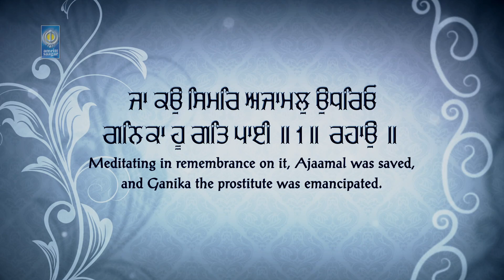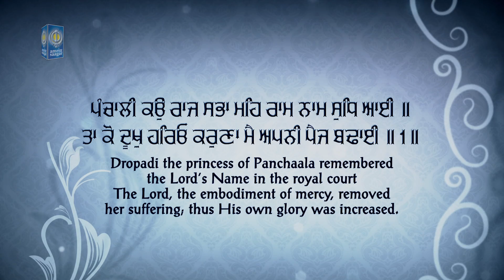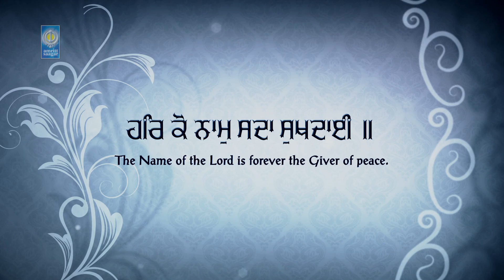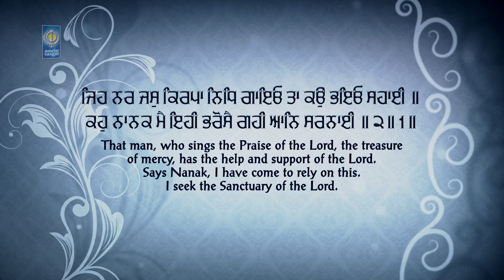Har Ko Naam Sada Sukhdai - Bhai Sukhwant Singh Ji Shahoor Hazoori Ragi Darbar Sahib - Amritt Saagar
Ragi - Bhai Sukhwant Singh Ji Shahoor Hazoori Ragi Sri Darbar Sahib Amritsar ( 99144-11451 )

Album - Har Ko Naam Sada Sukhdai

Ik Onkar Satgur Prasad II
Maroo Mahalla 9 II
Har Ko Naam Sada Sukhdai II
Ja Kau Simar Ajaamal Udhreo Ganika Hu Gat Paayi II Rahao II
Panchali Kau Raaj Sabha Meh Raam Naam Sudh Aayi II
Ta Ko Dookh Hareo Karuna Mai Apni Paij Bhudhai II 1 II
Jeh Nar Jas Kirpa Nidh Gaeo Ta Kau Bhaeo Sahai II
Kahu Nanak Mai Ehi Bharosai Gahi Aan Sarnai II2II1II

One Universal Creator God. By The Grace Of The True Guru:
ਮਾਰੂ ਮਹਲਾ ੯ ॥
Maaroo, Ninth Mehla:
ਹਰਿ ਕੋ ਨਾਮੁ ਸਦਾ ਸੁਖਦਾਈ ॥
The Name of the Lord is forever the Giver of peace.
ਜਾ ਕਉ ਸਿਮਰਿ ਅਜਾਮਲੁ ਉਧਰਿਓ ਗਨਿਕਾ ਹੂ ਗਤਿ ਪਾਈ ॥੧॥ ਰਹਾਉ ॥
Meditating in remembrance on it, Ajaamal was saved, and Ganika the prostitute was emancipated. ||1||Pause||
ਪੰਚਾਲੀ ਕਉ ਰਾਜ ਸਭਾ ਮਹਿ ਰਾਮ ਨਾਮ ਸੁਧਿ ਆਈ ॥
Dropadi the princess of Panchaala remembered the Lord's Name in the royal court.
ਤਾ ਕੋ ਦੂਖੁ ਹਰਿਓ ਕਰੁਣਾ ਮੈ ਅਪਨੀ ਪੈਜ ਬਢਾਈ ॥੧॥
The Lord, the embodiment of mercy, removed her suffering; thus His own glory was increased. ||1||
ਜਿਹ ਨਰ ਜਸੁ ਕਿਰਪਾ ਨਿਧਿ ਗਾਇਓ ਤਾ ਕਉ ਭਇਓ ਸਹਾਈ ॥
That man, who sings the Praise of the Lord, the treasure of mercy, has the help and support of the Lord.
ਕਹੁ ਨਾਨਕ ਮੈ ਇਹੀ ਭਰੋਸੈ ਗਹੀ ਆਨਿ ਸਰਨਾਈ ॥੨॥੧॥
Says Nanak, I have come to rely on this. I seek the Sanctuary of the Lord. ||2||1||